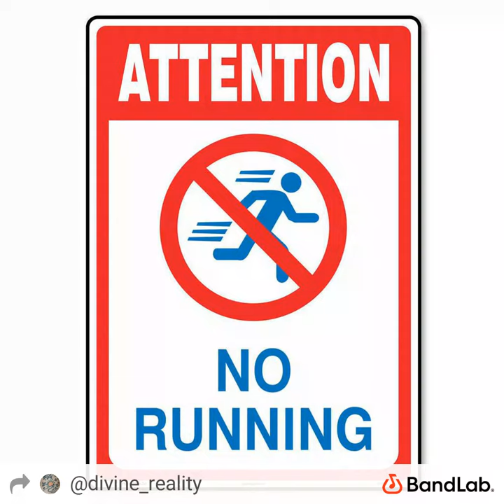Take My Licks (Hook G49)